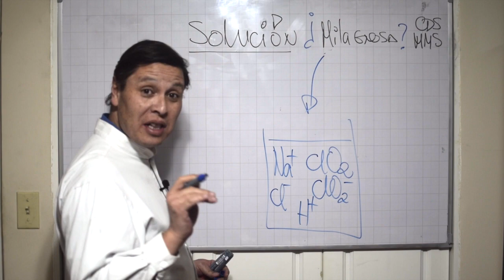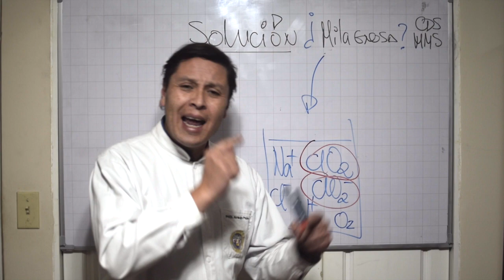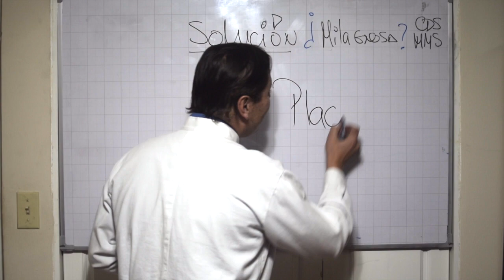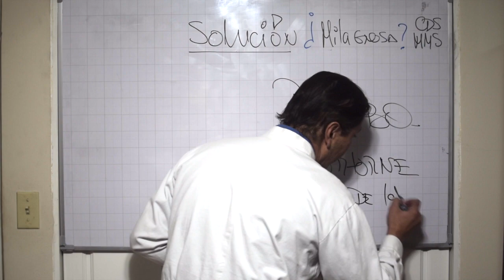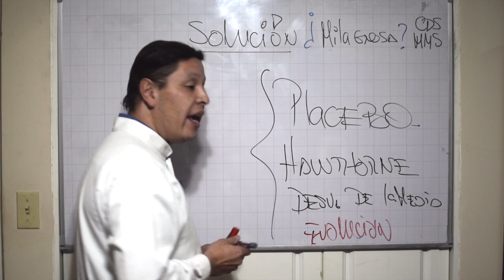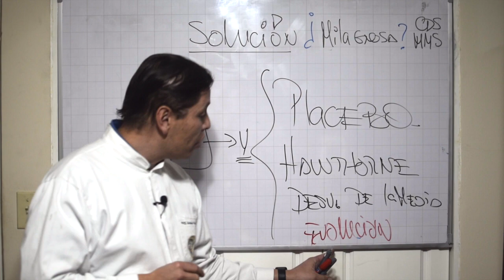Los efectos de la Solución Milagrosa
En esta entrega, tomando a la Metodología de la Investigación Científica, la Química y la Bioquímica como mis argumentos, hablamos sobre la solución tóxica basada en Dióxido de Cloro. Explicamos 4 posibles causas de los efectos que produce. Volviendo a concluir que NO bebas soluciones milagrosas creadas en base de agentes desinfectantes de cloro.